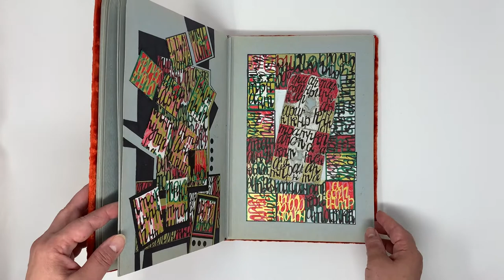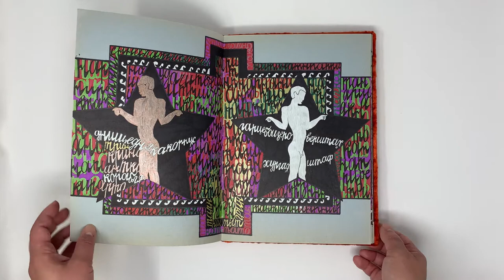Sackner Archive: Man from Red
'Man from Red' by Dmitry Babenko, 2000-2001. On display in 'Sackner Archive,' the Fall 2020 exhibition in the Main Library Gallery at the University of Iowa Libraries.

From the Sackner Archive of Concrete and Visual Poetry, Special Collections, The University of Iowa Libraries.

Like concrete and visual poetry, artists' books straddle a blurry line. Are they books, art, or both? The Sackner Archive is alive with artists' books that raise these questions and offer a wide spectrum of what artists and book artists have imagined.

This video has no spoken dialogue, but includes the sound of the book's pages being turned.